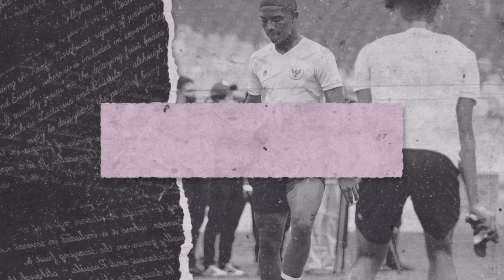BUAT MASALAH KE TIMNAS LAGI !! Lihat FIFA Bisa Keluarkan Shin tae Yong Dari Timnas Indonesia